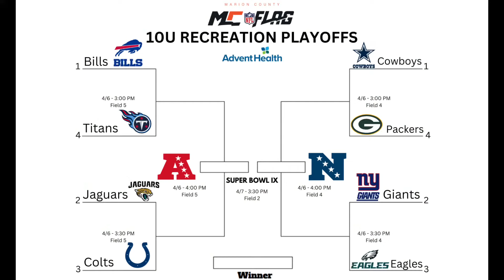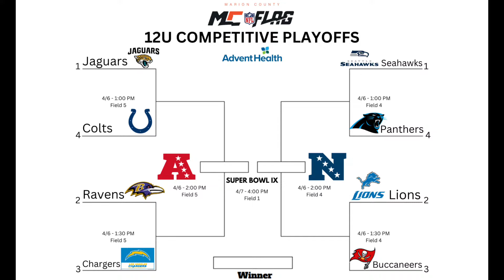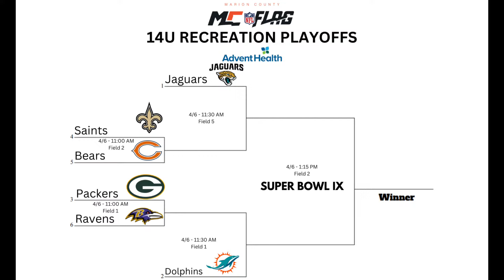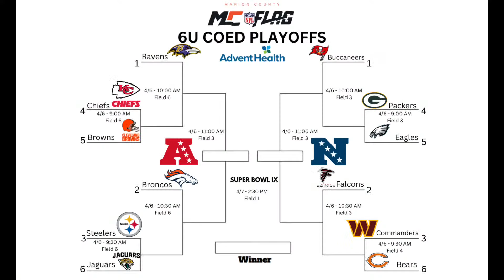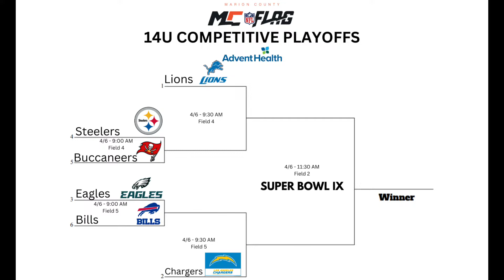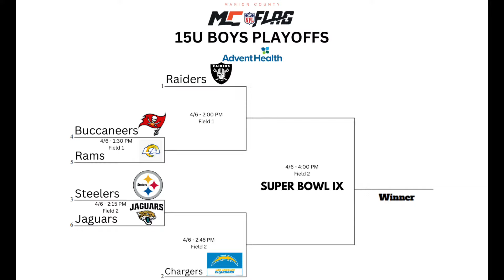Playoff preview pt 2